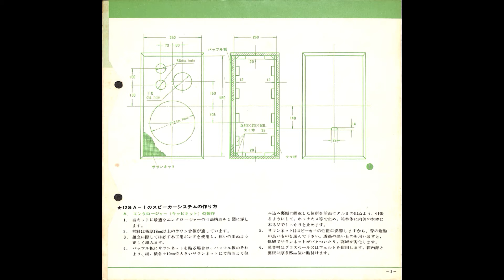取扱説明書 コーラル スピーカー・システム・キット KIT 12SA-1 コーラル音響 CORAL SPEAKER SYSTEM